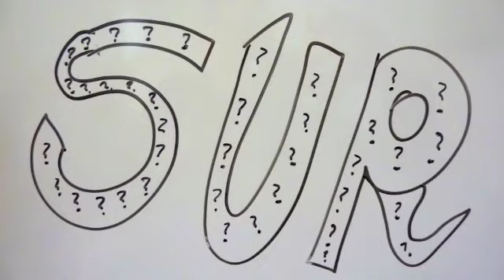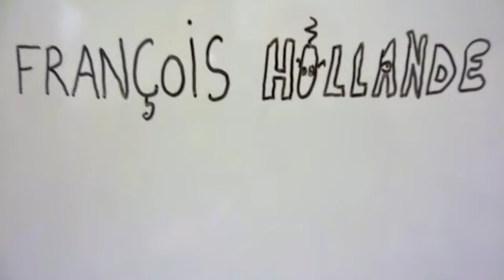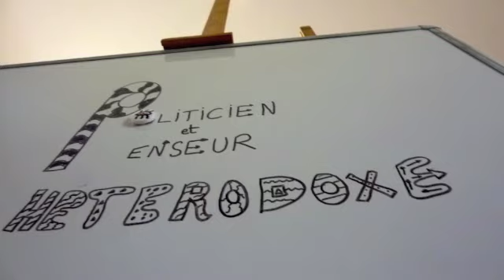Frexit, c’est par là que ça commence...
Petite Incitation à l’intelligence...